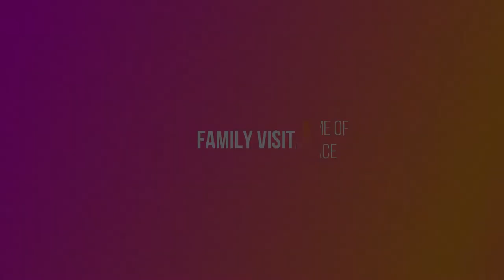Home of Grace Family Visitation Day 7-6-2019